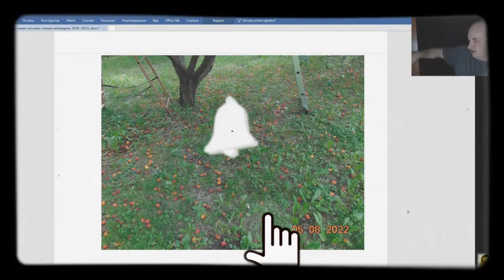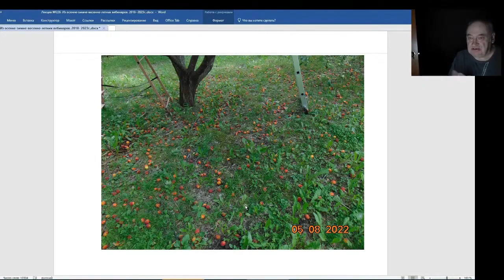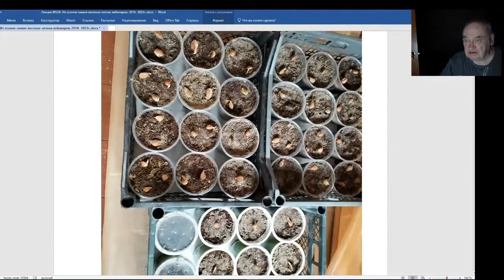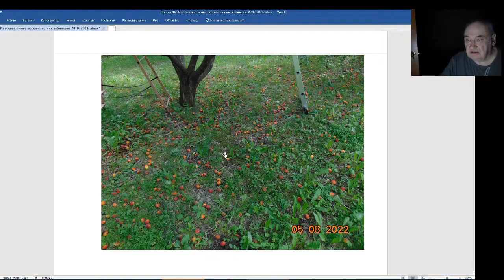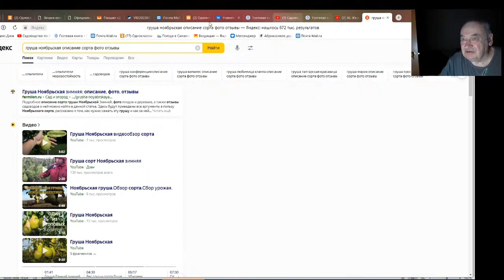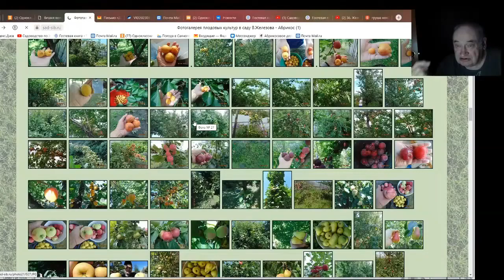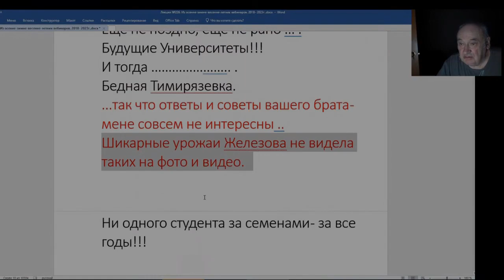Железов Валерий. Вебинар 226. ч. 7. Они падали, падали и мы сдались.